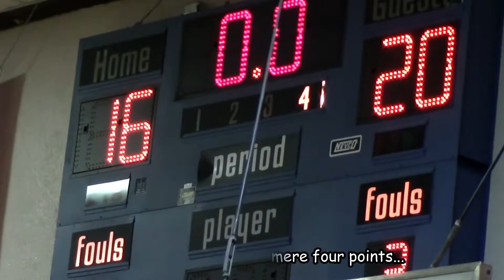My Dragons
Every year, January thru February, is basketball season in our house.  From the time they could first dribble a basketball I have coached each of our children at one time or another.  This year I was William's coach.  This team was very special to me as I had been coaching most of the fifth graders since they were in kindergarten.  That many years of playing together built a team that knew each other very well.  I am extremely proud of them and hopefully you will see why as I introduce you to The Blue Dragons!

A special thanks to James and Alisia, who filmed all of the footage for this video!